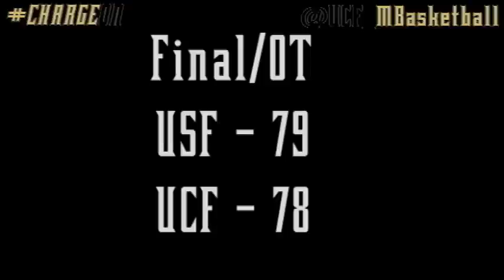Highlights: Down to the Wire Against USF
The Knights went down to the wire against rival USF losing 79-78 in overtime.